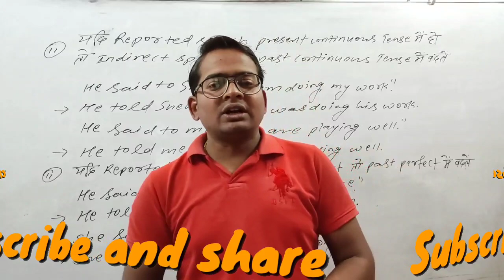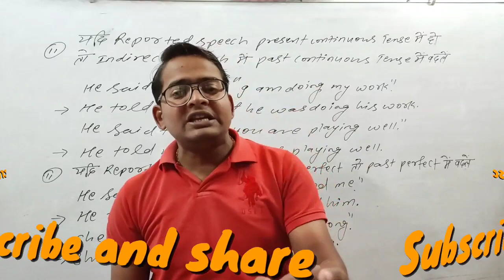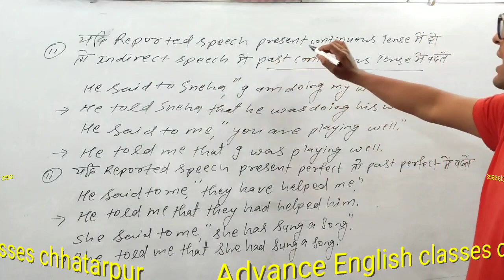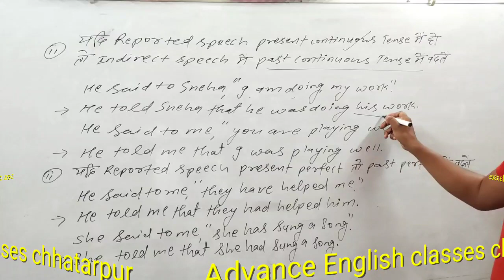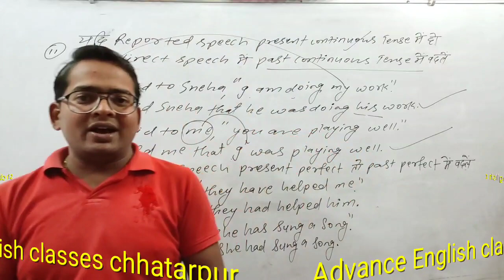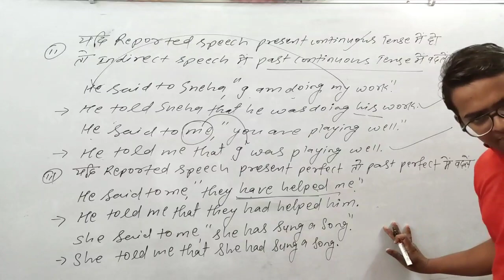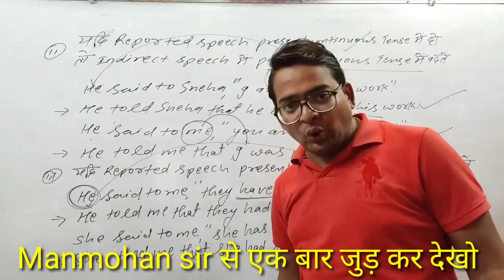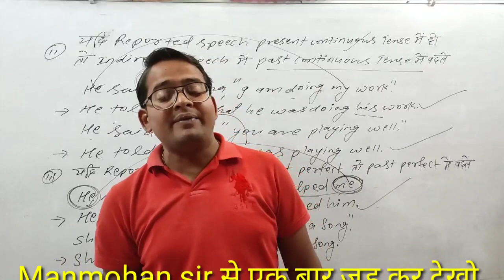NARRATION part _5 by Manmohan sir for any competitive exams 🔥 SSC, CPO, NDA, CDS, BANK etc 🔥